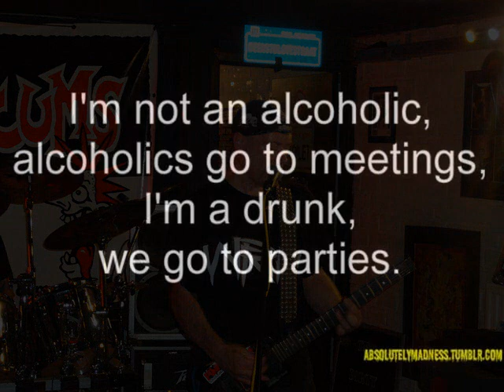the dirty scums: i love you